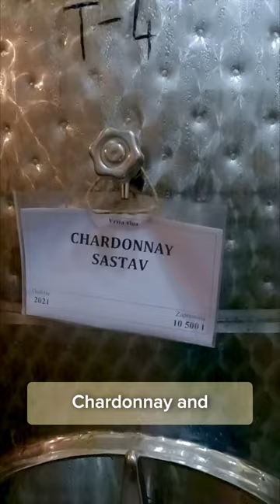Winery Tour in Serbia's Krnjevo (part of the wine region)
And that, dear kids, is how we got tipsy at 9:30.